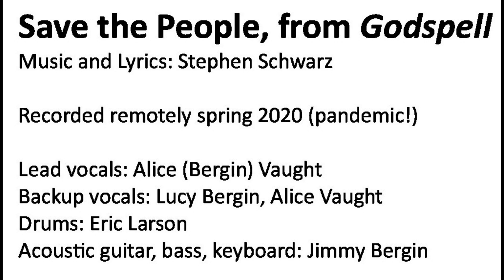Save the People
Recorded remotely spring 2020
lead vocal: Alice Vaught
backup vocals: Lucy Bergin, Alice Vaught
bongos, drums: Eric Larson
acoustic guitar, bass, keyboard: Jimmy Bergin